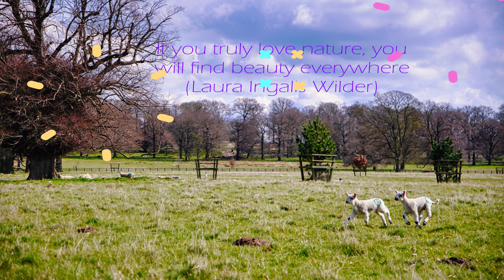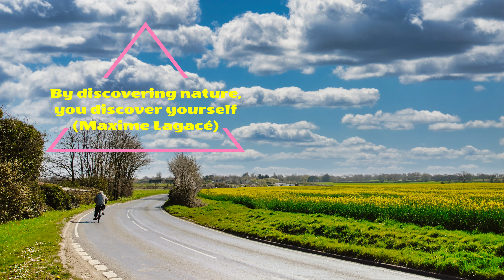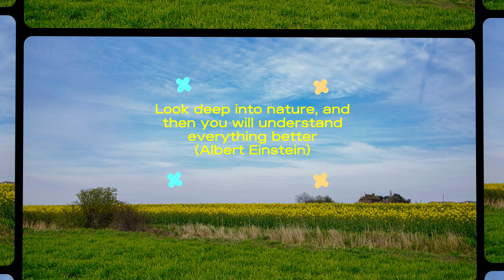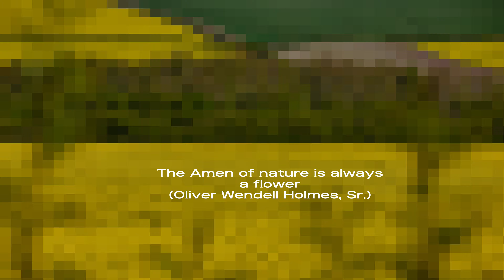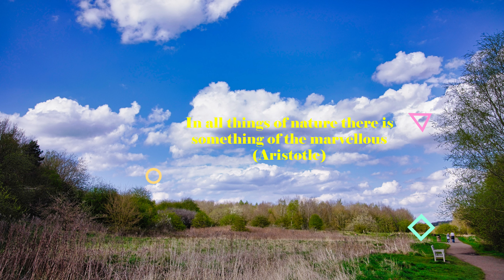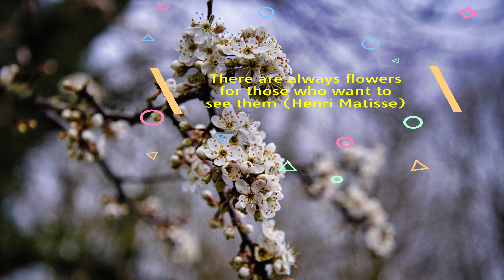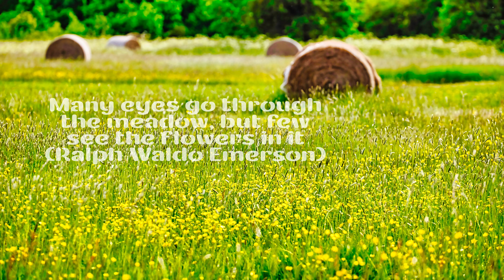The Epilogue of English Spring * Classic Music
My inspiration in English spring for this year comes to an end.
Now I gather some of its pieces as the epilogue of English Spring.